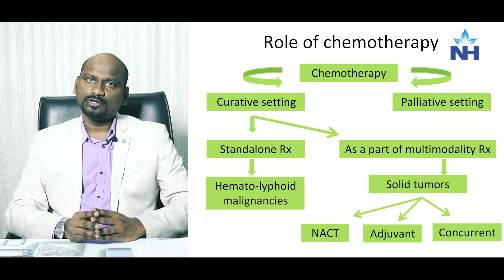Chemotherapy in Cancer Treatment | Dr. Naresh Jadhav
Chemotherapy is one of the most widely used and effective treatments for cancer, offering hope for individuals diagnosed with various forms of the disease. It involves the use of powerful drugs to target and kill cancer cells or inhibit their growth. Chemotherapy can be used in multiple scenarios: as a primary treatment option, to shrink tumors before surgery or radiation, or to eliminate any remaining cancer cells after other treatments. The goal is to eradicate cancerous cells, slow down the progression of the disease, or ease the symptoms in advanced stages.

Dr. Naresh Jadhav, a renowned Consultant in Medical Oncology at Narayana Superspeciality Hospital in Guwahati, delves into the significance of chemotherapy as a cornerstone in the fight against cancer. He highlights its critical role not only in treating cancer but also in improving the quality of life for many patients. Regardless of the cancer stage, chemotherapy plays a key role in managing and controlling the disease, making it a vital tool in the oncology toolkit.

Chemotherapy works by targeting rapidly dividing cells in the body, a characteristic of cancer cells. It can be administered in several forms, with intravenous chemotherapy being the most common method. The drugs enter the bloodstream through the veins and circulate throughout the body, reaching tumors even in distant parts. In some cases, chemotherapy is also given in combination with other treatments such as radiation therapy or surgery. This multidisciplinary approach increases the likelihood of successfully shrinking tumors, making them more amenable to surgical removal or radiation.

One of the challenges of chemotherapy is that it also affects healthy cells that divide quickly, such as those in the bone marrow, hair follicles, and digestive tract. As a result, patients may experience side effects such as hair loss, nausea, fatigue, and a weakened immune system. However, advancements in medical science have led to the development of drugs and therapies that can help manage these side effects, allowing patients to continue their treatment with more comfort.

Dr. Jadhav emphasizes that while chemotherapy can be highly effective, the specific course of treatment varies from patient to patient. It depends on factors such as the type of cancer, its stage, and the overall health of the patient. Chemotherapy may be given in cycles, with periods of treatment followed by rest to allow the body to recover. The decision on when to start chemotherapy, how long it should continue, and how often it should be given is carefully tailored to the individual’s needs.

For patients undergoing chemotherapy, monitoring is an essential part of the treatment process. Regular check-ups and tests help ensure that the chemotherapy is working effectively and that the patient’s body is tolerating it well. In some cases, adjustments may be made to the dosage or type of chemotherapy drugs based on the patient's response.

Chemotherapy is typically part of a broader cancer treatment strategy, which may include surgery, radiation, immunotherapy, or targeted therapy. Dr. Naresh Jadhav advises that a combination of treatments can enhance the effectiveness of the therapy and offer better outcomes, depending on the individual’s cancer type.

The journey through chemotherapy can be physically and emotionally challenging, but it is important to remember that it is one of the most potent tools available in the fight against cancer. Patients are encouraged to discuss their treatment options and any concerns with their oncologist to ensure they fully understand their chemotherapy plan and the potential outcomes.

Dr. Naresh Jadhav offers personalized consultations and counseling for patients who are considering chemotherapy as part of their cancer treatment. His expertise in oncology ensures that patients receive the best care tailored to their specific condition, making their treatment journey smoother and more informed.

For those unable to visit in person, Dr. Jadhav offers convenient video consultations, ensuring that expert advice is accessible from the comfort of your home.